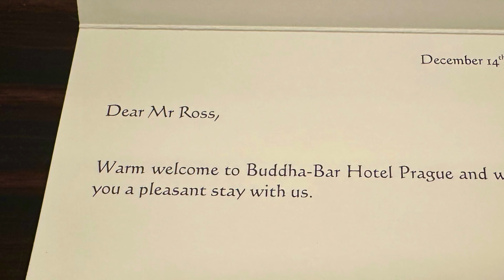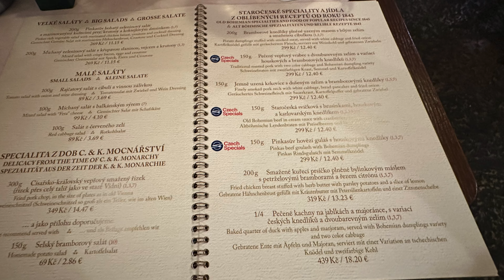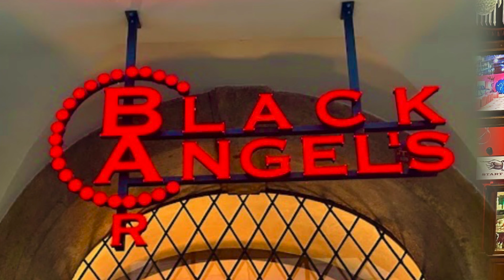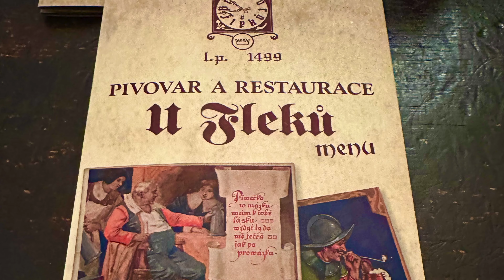Prague Dec 2023